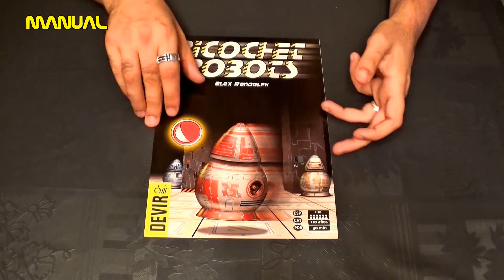Ricochec Robot (presentación,analísis y preparación de la partida) TL